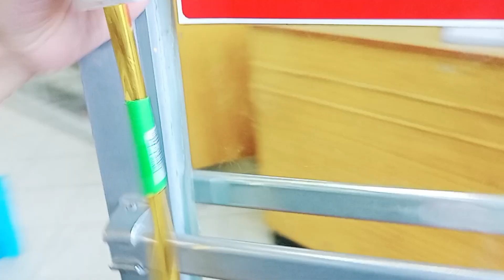ISANG BUONG LECHON ANG PAORDER | PAANO GUMAWA NG BURONG MANGGA | PICKLED MANGO